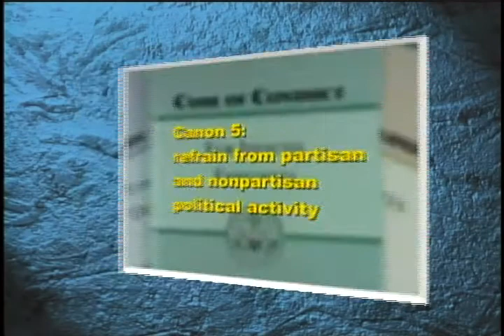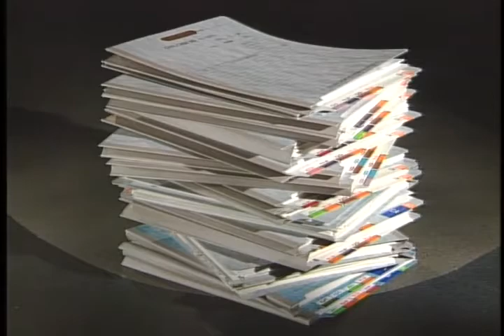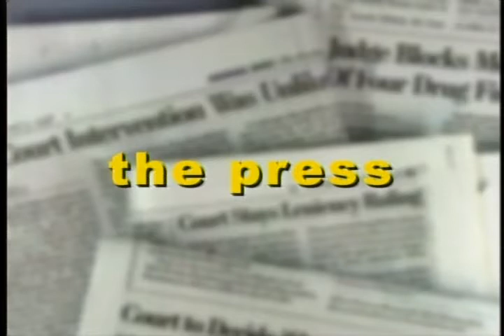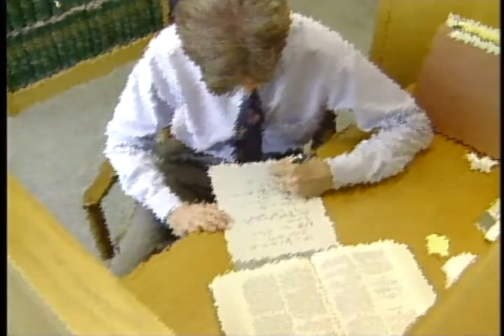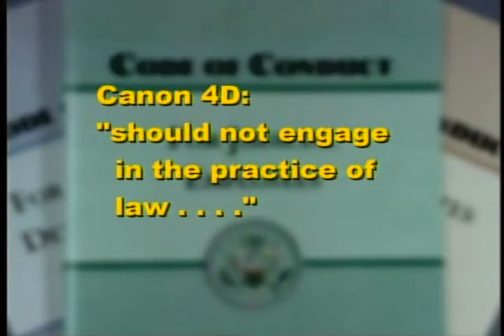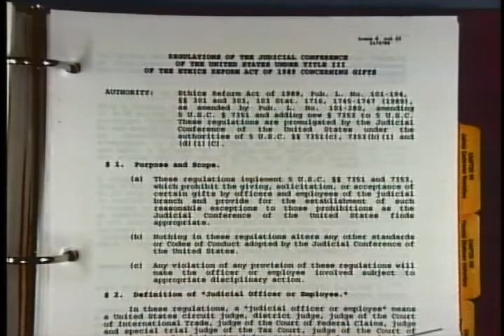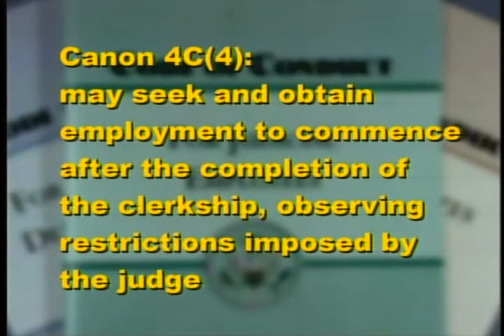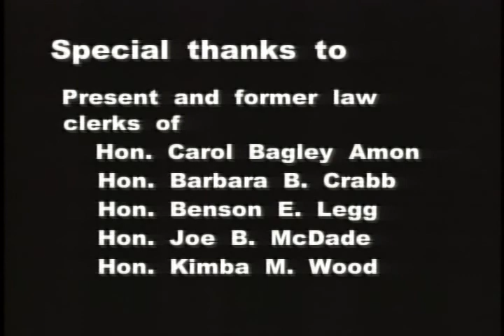Orientation Seminar for Federal Judicial Law Clerks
2000 Federal Judicial Center gov.ntis.ava21063vnb1 3658-V/00 Federal Judicial Center - Fern M. Smith; Carol Bagley Amon; Stephen V. Armstrong; Timothy P. Terrell. Part One introduces law clerks to the federal court system and staff, and tells them how to obtain publications, video programs, and other resources to assist them during their clerkship. A session on ethics, developed in consultation with the Judicial Conference Committee on Codes of Conduct, describes law clerks' ethical obligations under the Codes of Conduct and related authorities. In Part Two, instructors present legal writing and editing techniques.